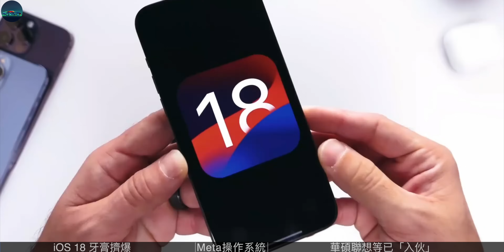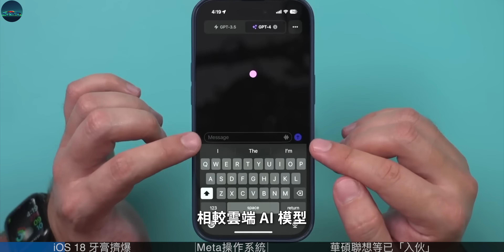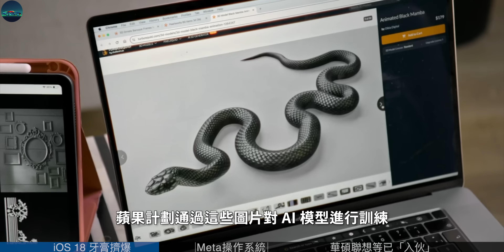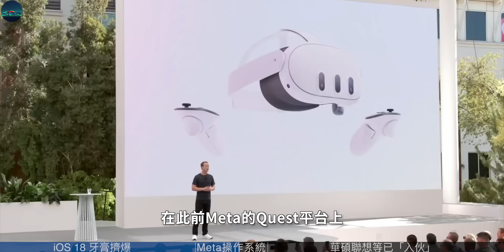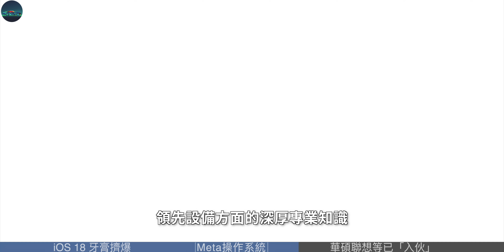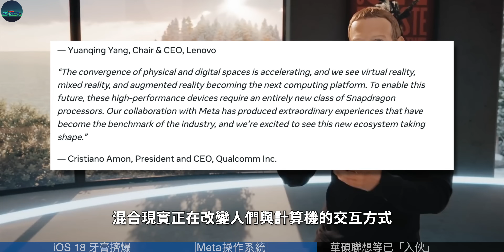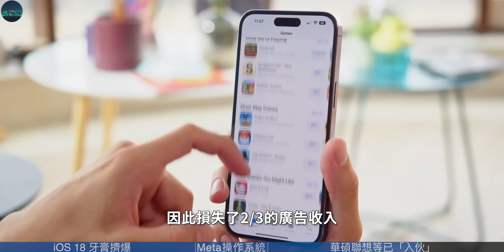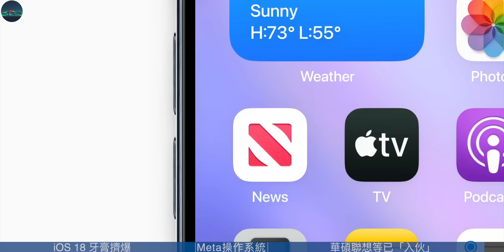苹果iOS 18 AI模型最新进展！扎克伯格开放Meta Horizon OS头显操作系统，向iOS发起冲击，联想华硕已“入伙”，MR行业要变天？【JeffreyTech】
截至目前，我们已经从外界各种爆料中，对即将在 iOS 18 中上线的 AI 模型有了一个简单的了解。
种种迹象表明，苹果首批上线的 AI 功能，大概率将基于设备端离线运行，而非现阶段主流的云端 AI 大模型。
近期，彭博社记者 Mark Gurman 在最新一期的 Power On 时事通讯节目中，为我们透露了苹果在 AI 方面的最新进展。
让我们一起来看看。……

00:00 iOS 18牙膏挤爆
00:53 iOS 18推出首批全新AI功能
03:10 Meta推出空间计算操作系统 对iOS发起冲击
04:18 华硕联想等已“入伙”